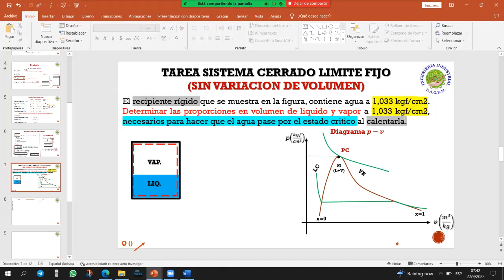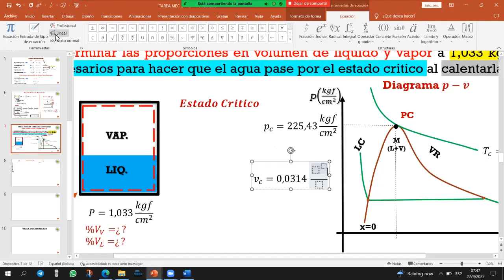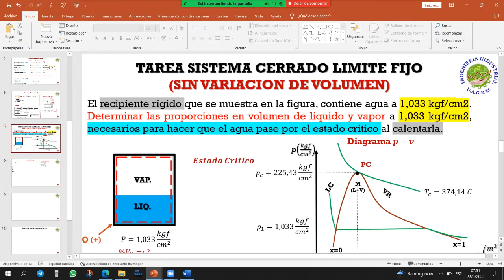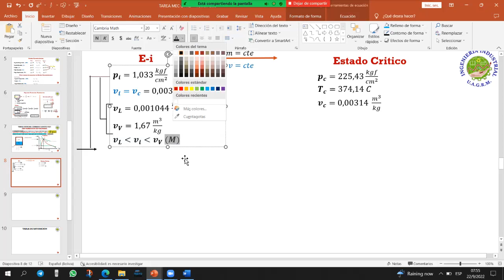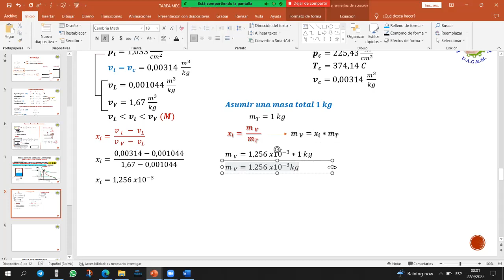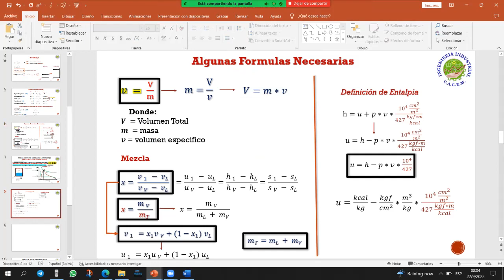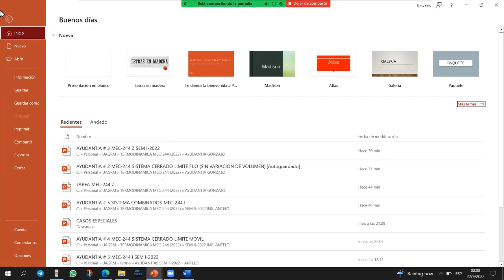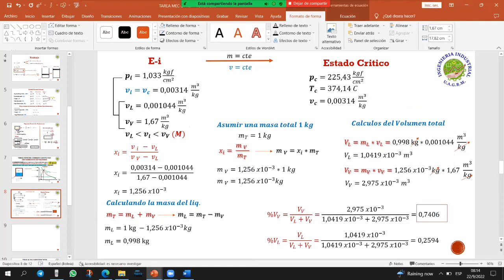TAREA S.C. LIMITE FIJO (SIN VARIACION DE VOLUMEN) MEC-244 Z